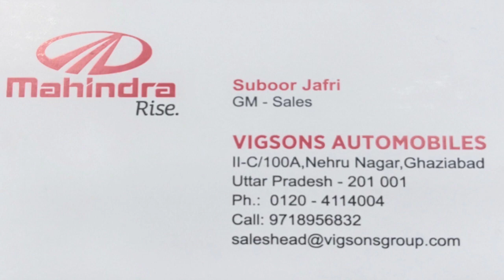New Mahindra Bolero maXX Pic-up VXI 1.3 Bs6 Diesel Price | 1,10,000 ₹ डाउनपेमेंट | 22400 ₹ डिस्काउंट